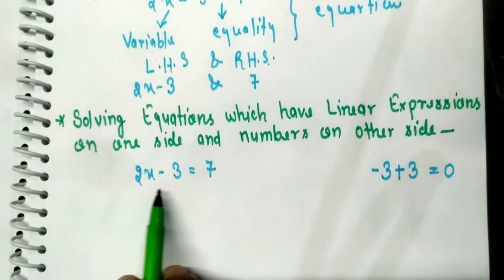Introduction-Linear Equation in One Variable, Chapter 2, Class 8, Maths